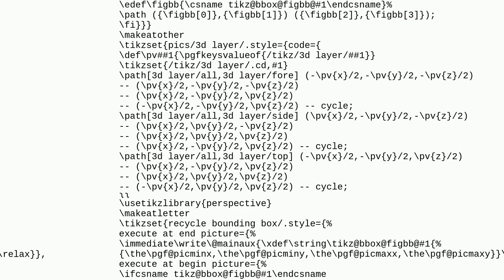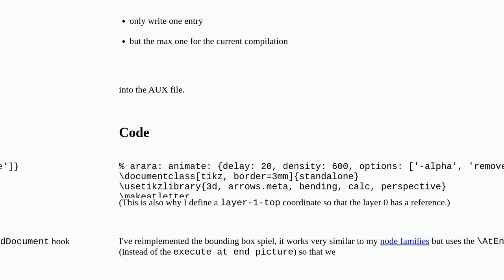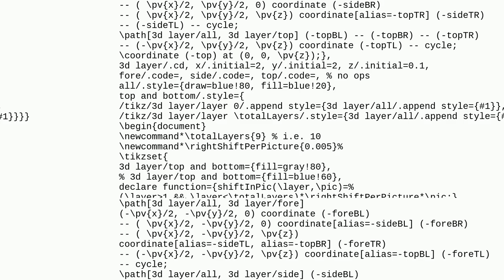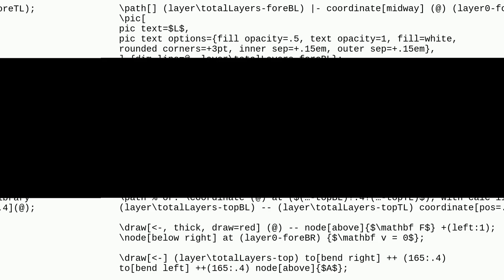Tex: Viscosity of a fluid (second version)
Viscosity of a fluid (second version)

A special thanks goes out to the community

  tikz-pgf animate animations